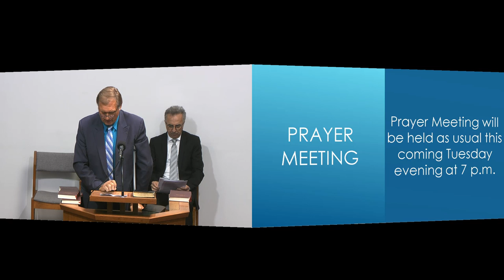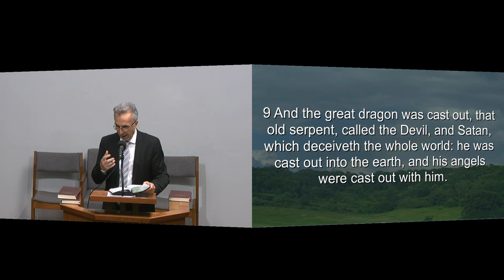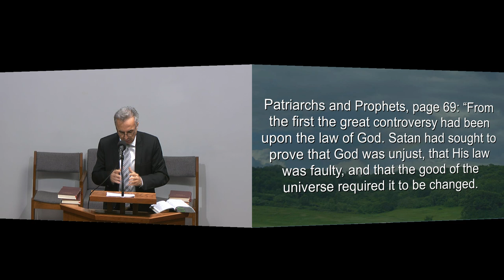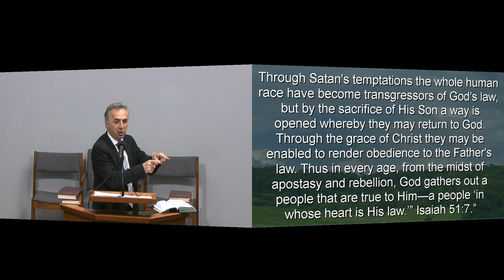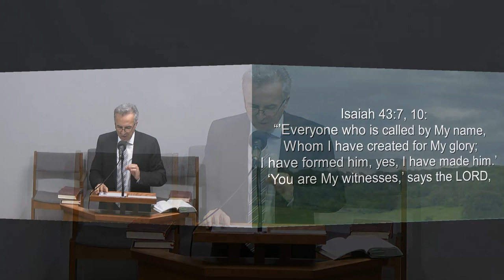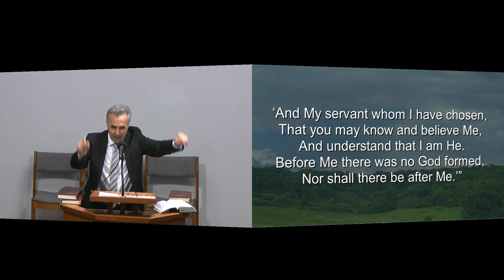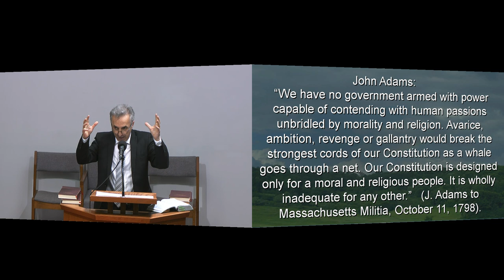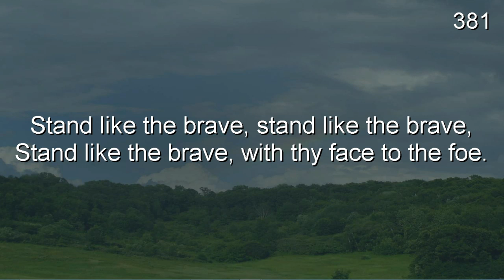Sabbath Service - June 8th - Walter Lukic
This is a live stream of our weekly Sabbath Services. Our regular streaming hours are Saturday 11:00AM to 12PM EST. Offline? Please check our previous recordings here above, on the right side of this video.
Sermon: Walter Lukic "Love Good, Hate Evil"